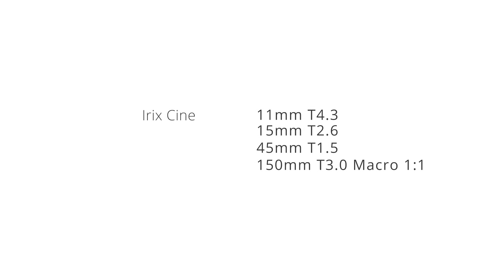Celebrate with us Red Dot Award 2020!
We are very proud to announce that Irix Cine line has won the Red Dot Award 2020! W want you to celebrate with us so we’re holding a flash deal for Irix Cine lenses with discounts up to 23%!

What is a Red Dot?
Red Dot is an international design prize that crowns the most outstanding products from various industries. Each year, more than 15,500 projects from 80 countries compete for its 'Dot' of approval – which makes the rivalry all the more intense.